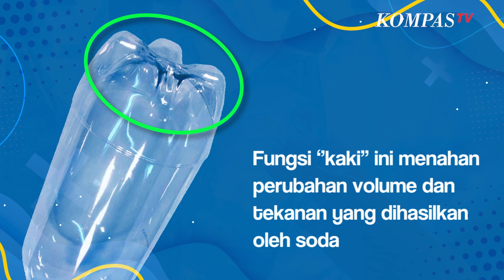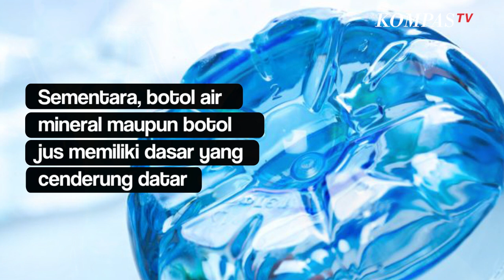Alasan Bentuk Botol Minuman Bersoda Berbeda dengan Botol Air Mineral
KOMPAS.TV-Meski meski berbahan dasar sama yakni dari plastik, bentuk botol minuman bersoda memiliki perbedaan dari botol air mineral, botol minuman bersoda memiliki kaki.

Sementara dasar botol air mineral terlihat datar. Minuman bersoda biasanya dikemas dalam botol plastik dengan lima tonjolan di bagian bawah.

Merangkum Bobo.id ,karena minuman soda berkarbonasi, punya tekanan lebih besar dibanding air mineral atau minuman lain .

Karbonasi atau karbon dioksida adalah gelembung kecil yang terlihat pada soda. Karbon dioksida menyebabkan perubahan volume pada minuman soda saat suhu cairan meningkat.

Fungsi kaki ini menahan perubahan volume dan tekanan yang dihasilkan oleh soda. Maka botol jadi lebih kuat dan tidak mudah jatuh, bagian atas botol dibuat mengerucut untuk meningkatkan stabilitas.

Lima tonjolan itu juga untuk ilusi optik, jadi seolah kita melihat isinya lebih banyak dari yang sebenarnya. Mengutip Bobo.id ini merupakan strategi marketing atau penjualan dari perusahaan minuman bersoda.

Sementara,  botol air mineral maupun botol jus memiliki dasar yang cenderung datar. Karena jenis minuman ini tidak bertekanan tinggi seperti minuman bersoda.

Namun botol air mineral juga memiliki bagian yang agak cekung di bagian dasarnya, fungsinya untuk meningkatkan stabilitas botol.

Botol minuman bersoda juga sulit dirusak bagian bawahnya ketimbang bagian atas. Ini membuktikan kalau bagian bawah botol minuman bersoda, jauh lebih kuat menahan tekanan.

Baca Juga Benarkah Isi Ulang Botol Plastik Itu Bahaya? Cek Faktanya Disini di